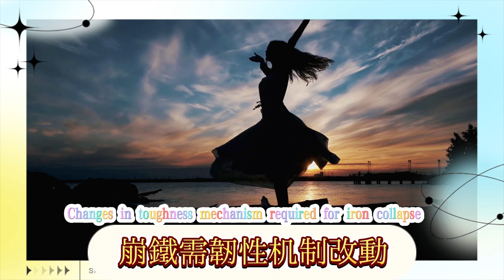崩鐵：虛韌性機制改動，流螢、波提歐起飛，2.6新智識登場！崩壞星穹鐵道：3.0開啟第四行跡，星期日延期，螺絲咕姆進2.6卡池？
Collapsed Iron: Virtual Resilience Mechanism Changes, Firefly and Portio Take Off, New Knowledge for 2.6 Appears! Collapsed Star Dome Railway: 3.0 Opens the Fourth Traces, Sunday Postponed, Screw Goom Enters the 2.6 Card Pool?